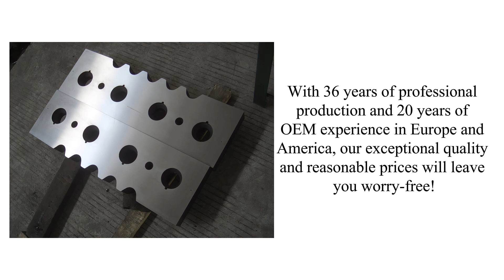Rod guillotine cutting blades for cutting steel wire rods